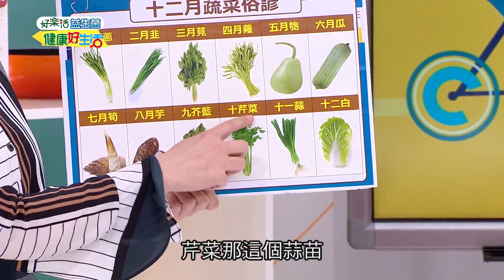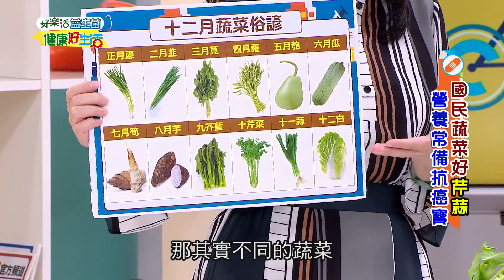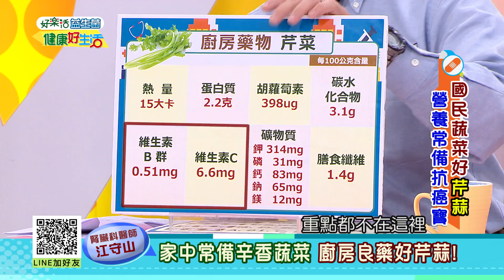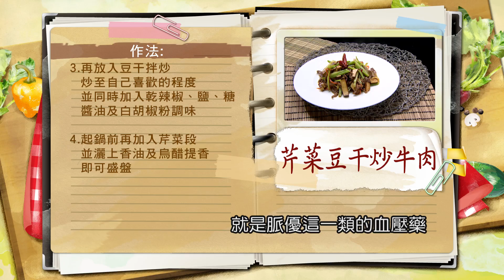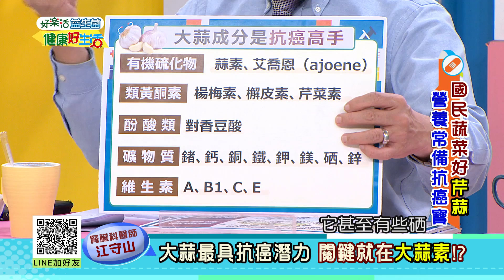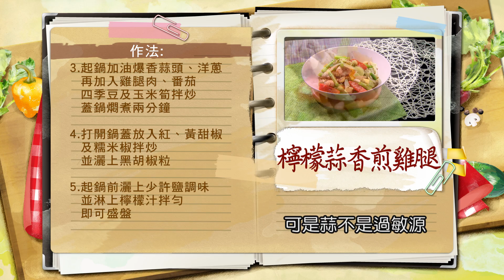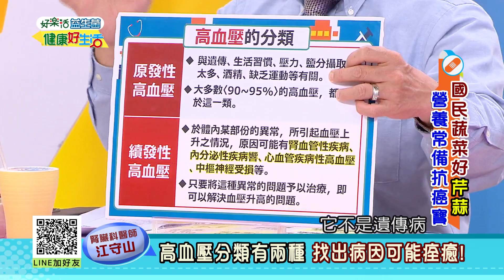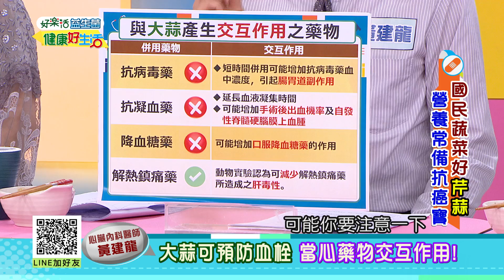*20191128 健康好生活 國民蔬菜好芹蒜 營養常備抗癌寶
20191128  健康好生活  國民蔬菜好芹蒜 營養常備抗癌寶

醫生好朋友 中醫師
醫生好朋友 心臟科醫師
醫生好朋友 肝膽腸胃科醫師
料理好朋友 藝人
料理好朋友 資深護理師

健康好生活 首播時間
38頻道 年代MUCH台